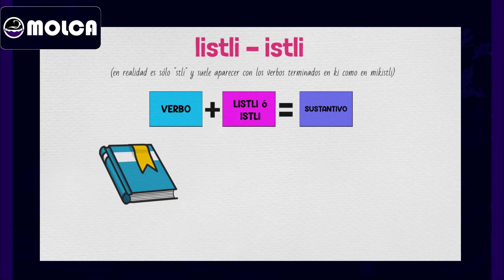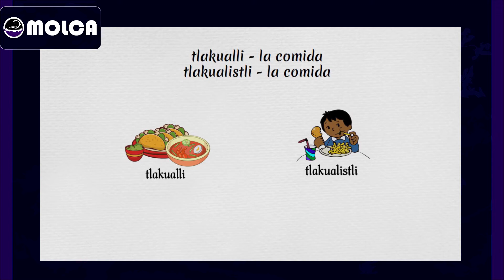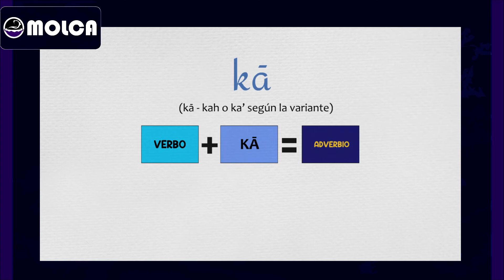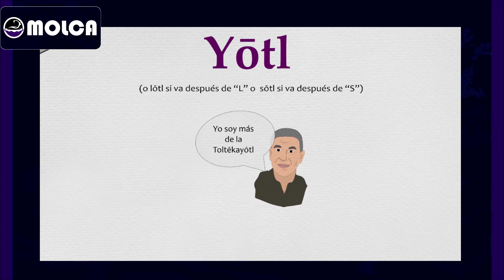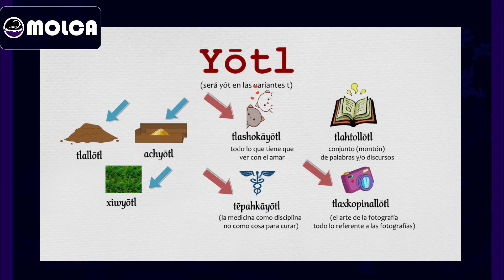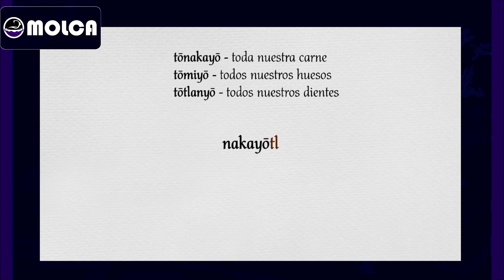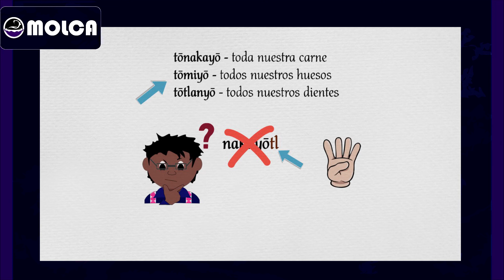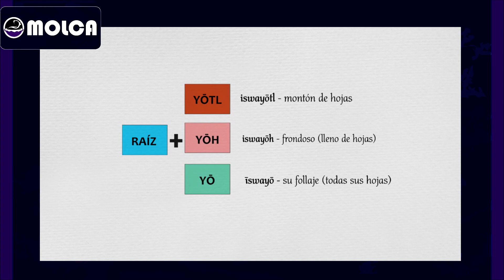Sufijos Abstractos del Náhuatl / listli, ka, yotl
Hoy hablamos de algunos de los sufijos abstractos del náhuatl
esperamos como siempre les sea útil